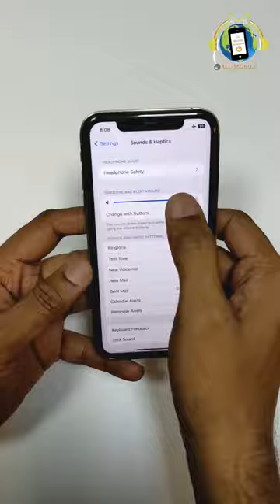iPhone XR Convert to iPhone 13 Pro Gold | From West Bengal | in Mumbai | AMS-HINDI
All Types of Mobile Repair Service Center In Mumbai  Near Crawford Market.

👉ALL MOBILE SOLUTIONS
Ashoka Shopping Centre, Shop No 120, 1st Floor,
LT Marg, Near Crawford Market, Next to GT Hospital, Mumbai, Maharashtra 400001👈

Dosto yeh customer ka feedback apke satisfaction ke liye daale hai.Customer ne iphone 11 ko 13 pro convert karne ki request ki thi.Jo humne puri ki or vo Khush ho kar unka experience hamari service ke baare me share kiye.
Aap bhi hamari company me aaye or apna old phone upgrade kare.
Or hamari service ka feedback de.